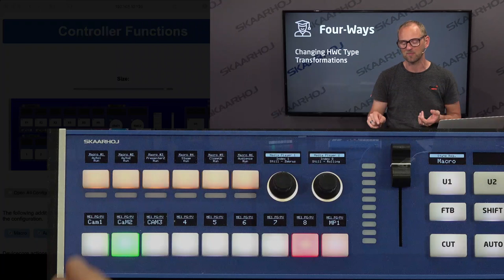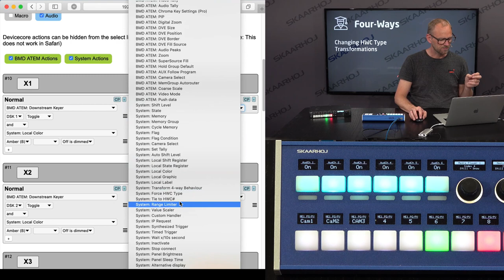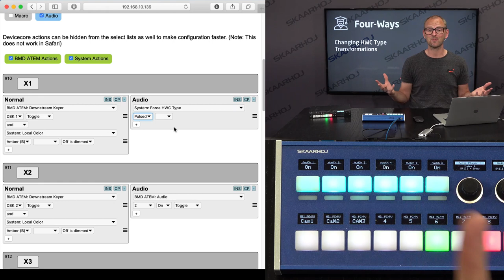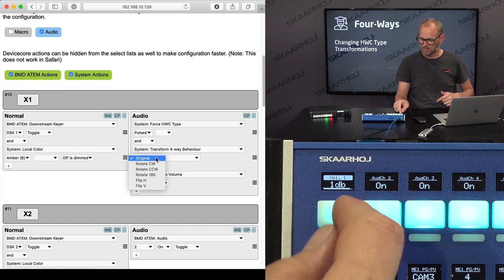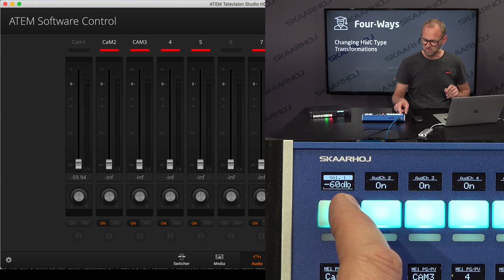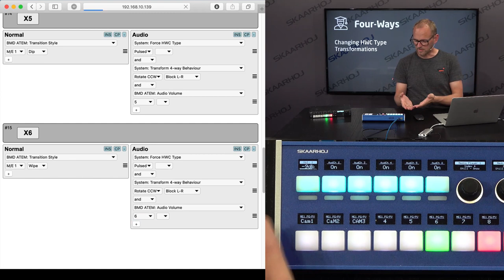L10: Four-Way buttons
Learn to change buttons into encoders an unlock to extreme flexibility of SKAARHOJ panels. We demonstrate how keys kan be used to turn volume up an down and tweak the functionality to perfection through rotation and transformation of the four-way behaviour.

Summary: Four-way buttons are explained, first by concluding that for normal button actions like bus delegation they just work as buttons, but when the action “System: Force HWC type” is used to turn it into an encoder (pulsed type) it can adjust values up and down. This is done for ATEM audio volume on the top 6 buttons on the Live Fly - by pressing the right and left edges to turn it up and down respectively. Kasper also shows how you can transform change the behaviour (action “System: Transform 4-way behaviour”)by for example “rotate” the button so it’s the top and bottom edges that work as increase and decrease. Kasper also shows how you can block edges so four-way buttons can be totally customized. Finally, the designed and confirmed behaviour is copied to all six buttons.